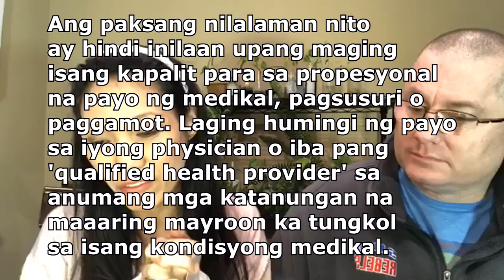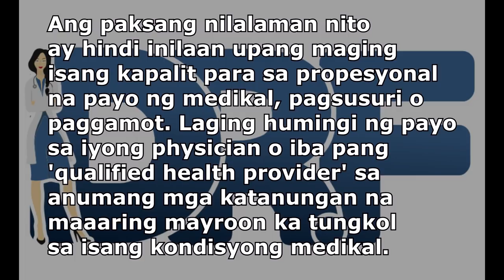DR. FARRAH TALK ABOUT NCORONA VIRUS | HOW TO PREVENT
DR. FARRAH TALK ABOUT NCORONA VIRUS | HOW CAN YOU PROTECT YOURSELF

None of the statements on this content should be construed as dispensing medical advise, making claims regarding the cure of diseases.

You should consult a licensed health care professional before starting any supplement, dietary, or exercise program, especially if you are pregnant or have any pre-existing injuries or medical conditions.

🌱Join our Support Group on facebook
 Cancer Patients Support Group
✔To Order in Phil Doctor Farrah by Brilliant Skin Essentials PM Brilliant Maribeth, Elijah C Cruz or Brilliant Jasmin and visit their
✔For China/Hong Kong/Macau PM Gill Mahtani
FB Page: Dr.Farrah BostonC HK & China
✔For Australia and New Zealand, message Nick Vargas
✔For UK, message Butchoy Amor
✔Mexico and South America, Singapore PM Miriam Franzen Canada bostonc.com